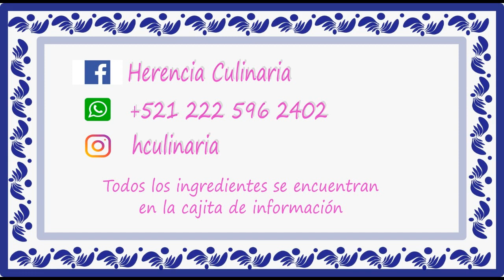BOLLITOS RELLENOS FÁCILES DE HACER Y DELICIOSOS!!!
Hola amigos mi nombre es Ángeles y espero que estén muy bien, en esta ocasión les muestro como preparar unos deliciosos BOLLITOS RELLENOS  ojala les gusten.

INGREDIENTES

300 gramos de Harina de trigo
50 gramos de Jamón
Queso Mozarela cantidad al gusto
100 ml de Leche tibia
1 cucharadita de Sal
10 gramos de Levadura fresca
2 cucharadas de Aceite
1 Huevo